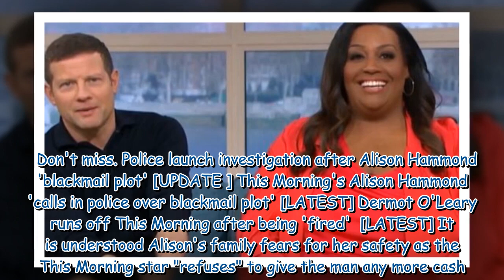Phillip Schofield to be 'replaced' by This Morning favourite next week